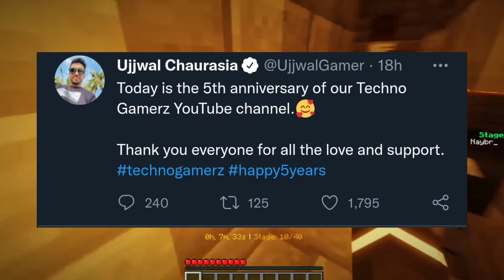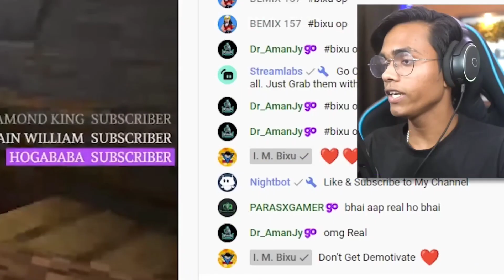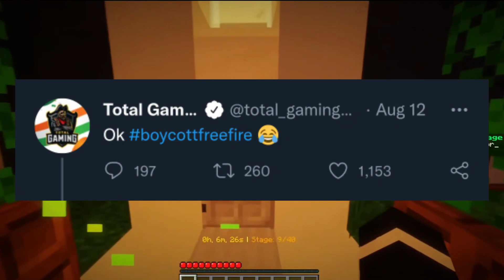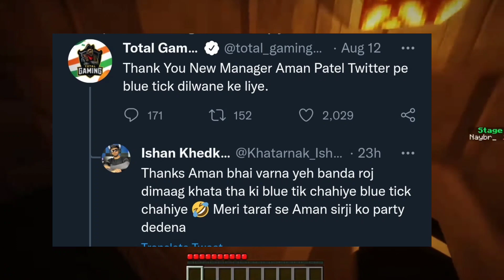Gamerfleet QUIT Yout*be? Techno Gamerz Angry! IM. Bixu Gave Huge Donation! Ezio18Rip, Mythpat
Hello Guys
In this video I am going to talk about
Gamerfleet reaction on permanent youtube career option
next: Ezio18rip interview
next: Mythpat video trending no.1
next: Total Gaming Face reveal by Neuzboy